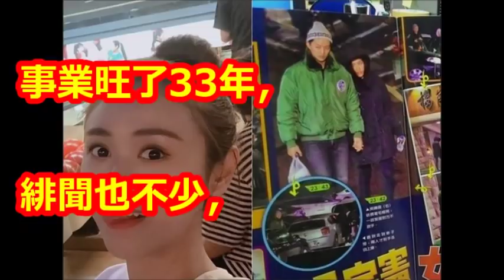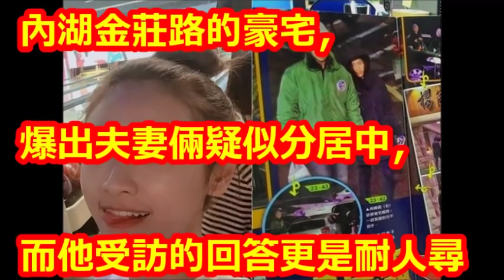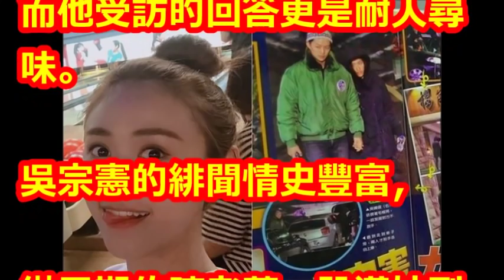吳宗憲「神祕正妻」藏9年現身！爆張葳葳「分開住」 4字回應有玄機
【相關視頻】

余天94歲父親因病逝世，演藝圈與政壇名人沒人敢不出席，張菲透漏大家都怕余天爸的真相！